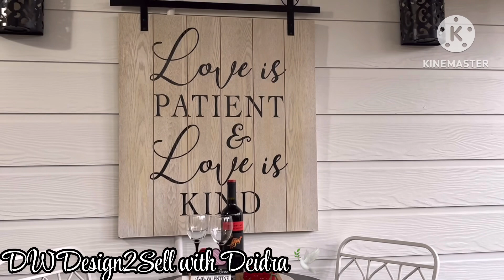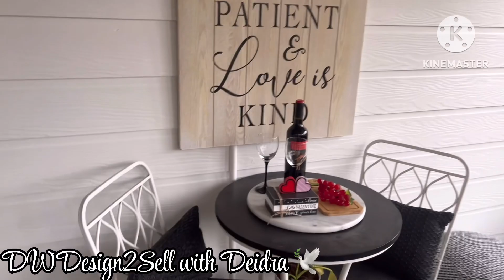Patio- Sprinkles of Valentine!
Let’s sprinkle a little love on the patio!

Hey family! We are wrapping up the sprinkles for Valentine’s Day. I hope that you have enjoyed the videos. I am so looking forward to Spring and making some small changes to our home.

If you are new here please consider joining the D-Dove family. We would love to have you.

Thanks to all my existing family members. I really appreciate all of your support. Wow! I am so grateful.

With love & respect,
Deidra🕊️

This is a paid subscription